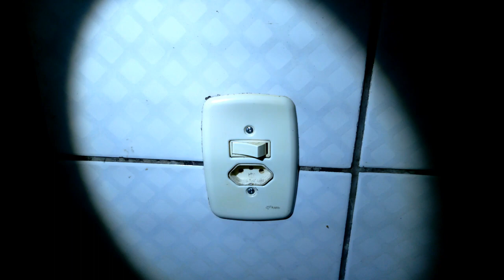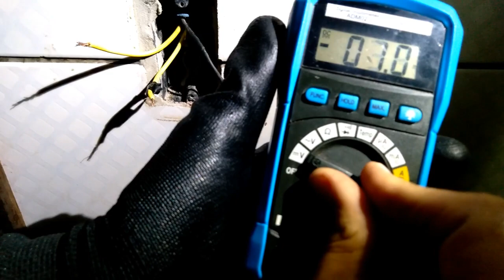Interruptor Falhando : Como resolver sem gastar nada!